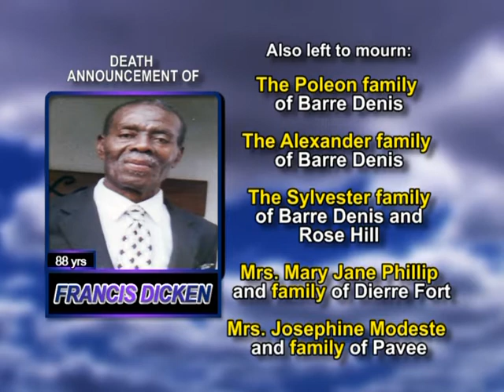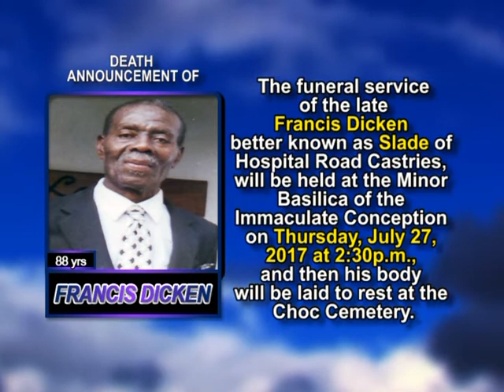Francis Dicken long 1